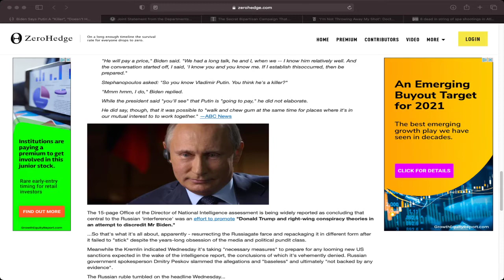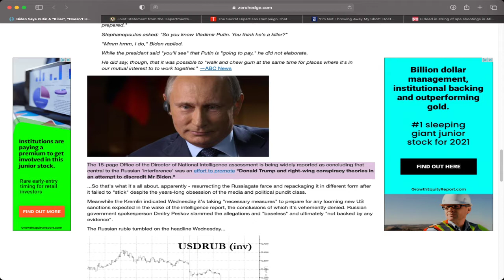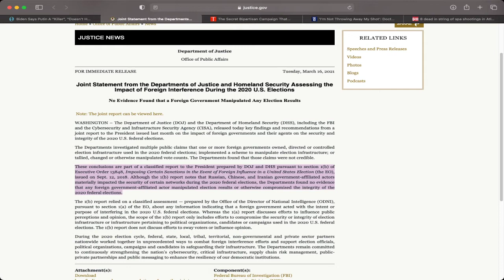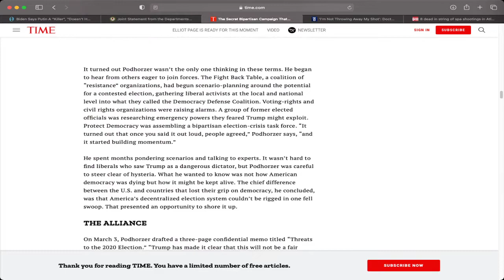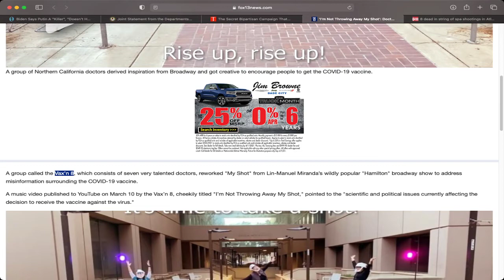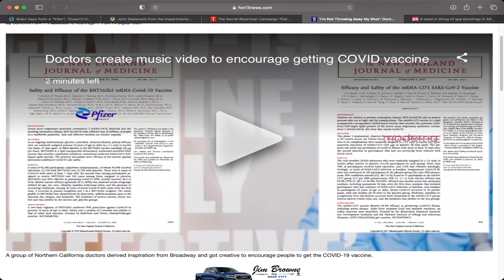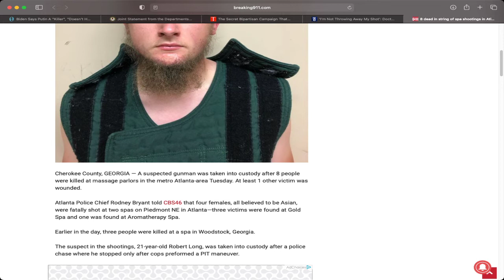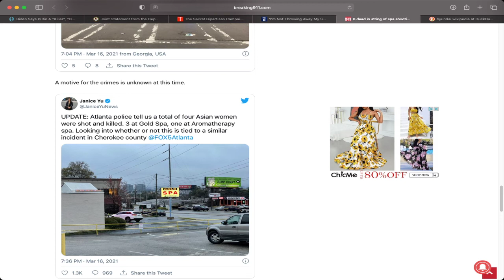Underdog Podcast: Ep. 104 - Biden vs Putin, Doctors' Covid Music Video, and Atlanta Spa Shootings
Podcast links:
(Live Streaming @ 11am EST, Monday - Friday)